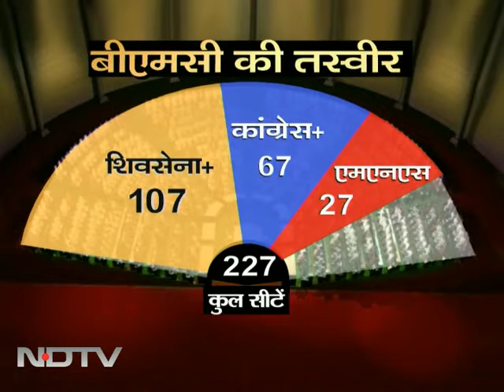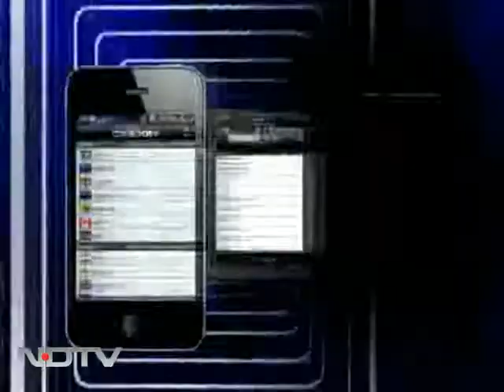मुम्बई-ठाणे पर शिव सेना-भाजपा का परचम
मुम्बई और ठाणे नगर निगम चुनावों में शिव सेना-भारतीय जनता पार्टी और रिपब्लिकन पार्टी ऑफ इंडिया गठबंधन ने सबसे अधिक सीटें जीतकर फिर से अपना परचम लहराया है जबकि कांग्रेस और राष्ट्रवादी कांग्रेस पार्टी को तगड़ा झटका लगा है।